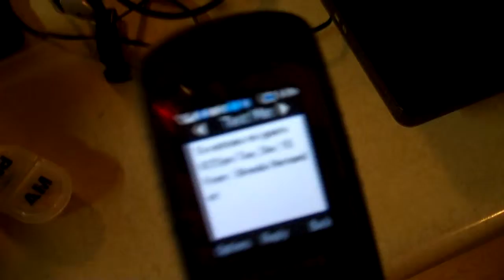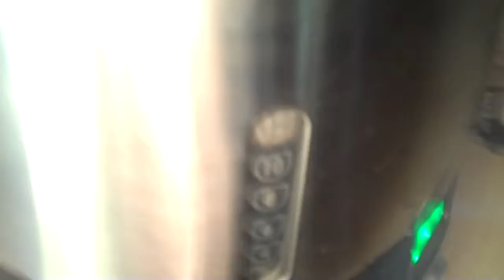day at ash